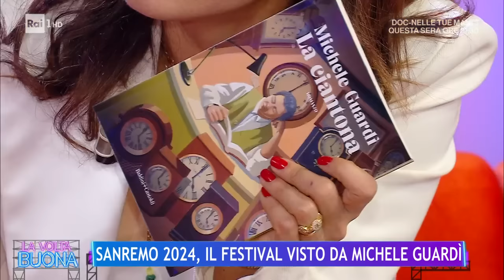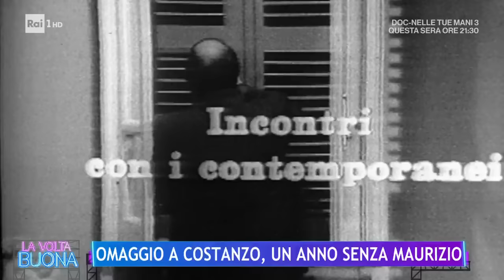Sanremo 2024, le canzoni più ascoltate dopo il Festival - La Volta Buona 22/02/2024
- Mahmood, Geolier, Annalisa e Angelina Mango, ma anche Ghali, Irama e Gazzelle sono nella classifica delle canzoni più ascoltate al mondo. Ne parliamo a La volta buona con Michele Guardì, Adriano Pennino, Grazia Di Michele, Massimo Cervelli, Partenope, Aurora Giovinazzo, Oblivion. Nello spazio di Umberto Broccoli, il ricordo di Maurizio Costanzo